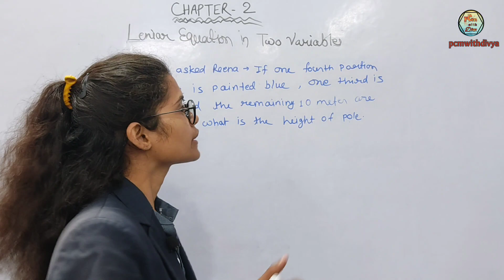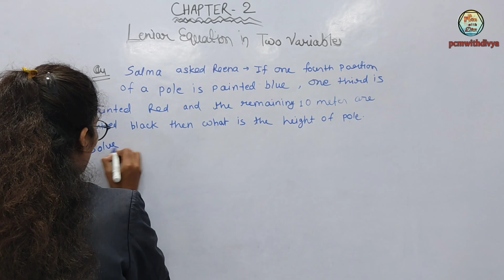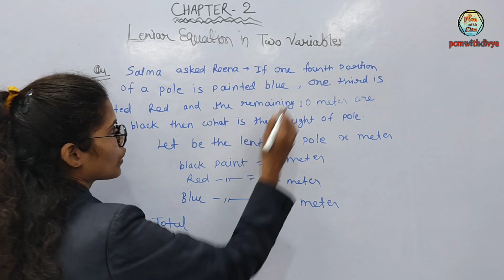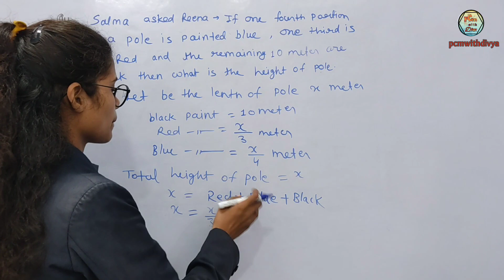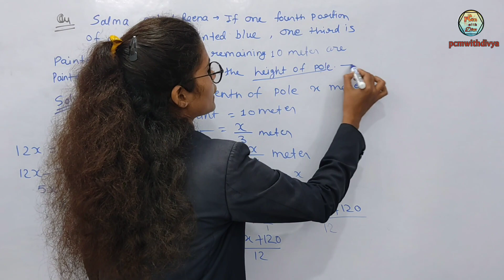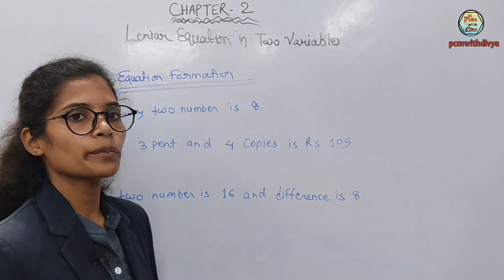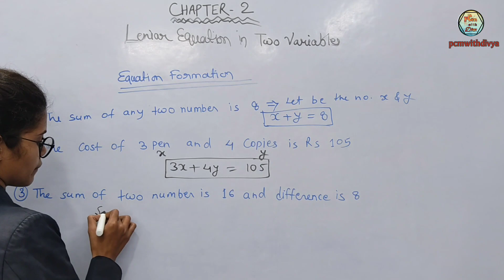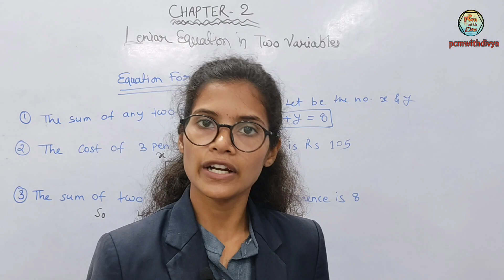दो चरों का रैखिक समीकरण का हल | Linear Equations in Two Variables | Chapter -2 | class-10th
दो चरों का रैखिकसमीकरण का हल | Linear Equations in Two Variables | Chapter -2 | class-10th
Hey Guys
आज के इस विडियो में हम दो चरों का रैखिकसमीकरण का हल | Linear Equations in Two Variables | Chapter -2 | को अच्छे से समझने वाले हैं  तो विडियो को आप अंत तक जरुर देखे और यदि चैनल के लिए नए हैं तो सब्सक्राइब जरुर करे | सधन्यवाद |
आशा करती हु की वीडियो आपके लिए HELPFUL रहा होगा | अगर विडियो अच्छा लगा हो तो अपने दोस्तों साथ शेयर जरुर करें  ही और भी ऐसे विडिओ देखने के लिए चैनल को सब्सक्राइब करें |

और भी ऐसे विडिओ देखे |

4)वर्ग समीकरण हल करने की सूत्र विधि(श्रीधराचार्य  सूत्र विधि) को अच्छे तरीके से समझने वाले हैं | How to solve quadratic equation by formula method

5) यदि वर्ग समीकरण के मूल समान एवं वास्मतविक हो तो ''k" का मान ज्ञात करना |

Our other social media websites

रैखिक समीकरण का हल,रैखिक समीकरण युग्म,दो चर वाले रैखिक समीकरण,दो चर वाले रैखिक समीकरण हल करना,रैखिक समीकरण,रैखिक समीकरण निकाय का हल,रैखिक समीकरण का हल ग्राफीय विधि से,आब्यूह विधि से रैखिक समीकरण निकाय का हल,रैखिक समीकरण को हल करें,रैखिक समीकरण युग्म का ग्राफीय विधि से हल,रैखिक समीकरण को हल कीजिए,रैखिक समीकरण कैसे हल करें,दो चर वाले रैखिक समीकरण युग्म 10th,रैखिक समीकरण को हल करने विधि,रैखिक समीकरण को कैसे हल करें,multiply trick,दो चर वाले रैखिक समीकरण का हल